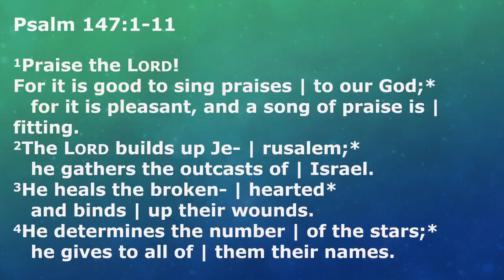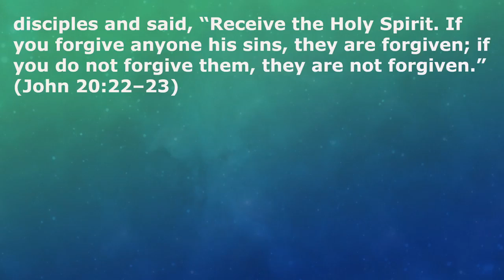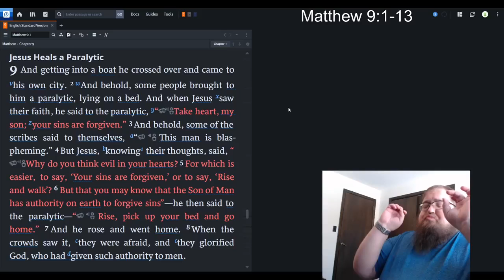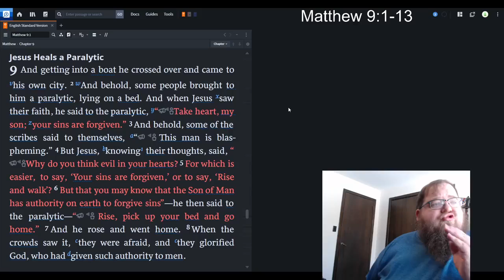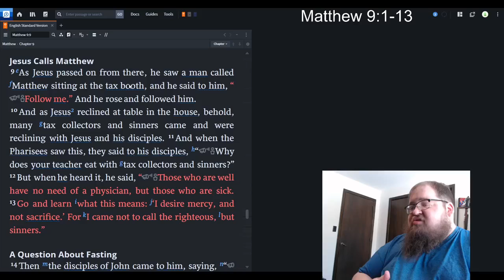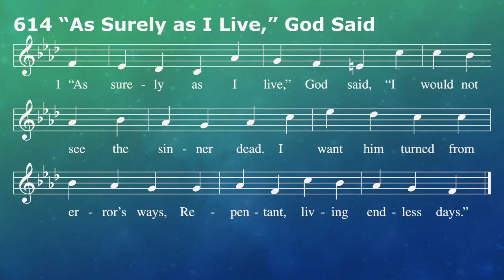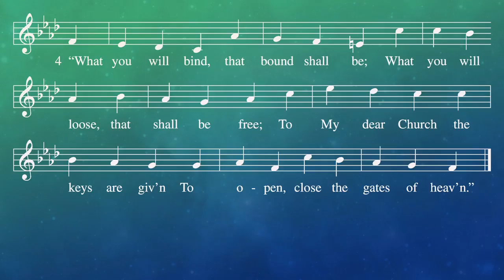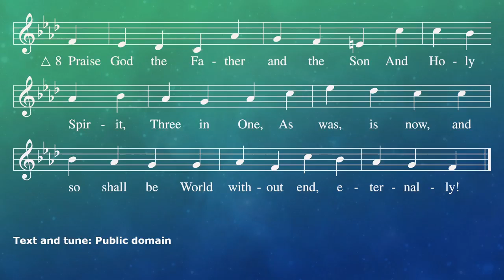Jesus Forgives the Paralytic (February 9)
Daily Scripture Meditation